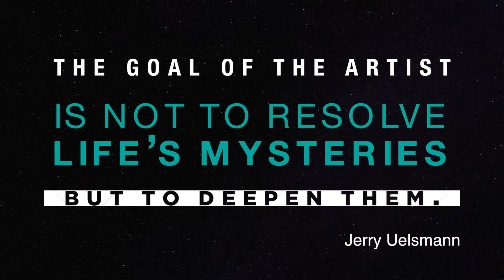Goal of the Artist - Not To Resolve Mystery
The Goal of the Artist,
Is Not To Resolve Mysteries,
But To Deepen Them.